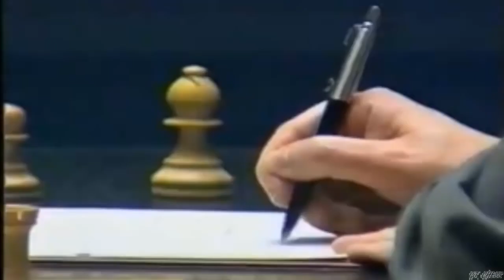You Are Not Lucky If You Have Not Seen This Calculation Of Young Garry Kasparov